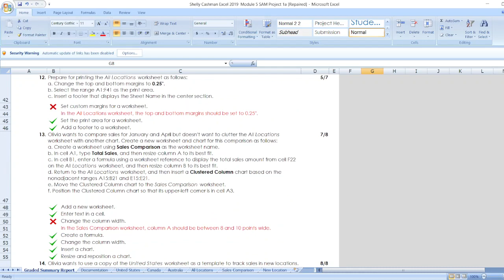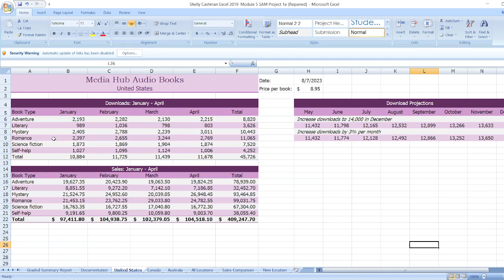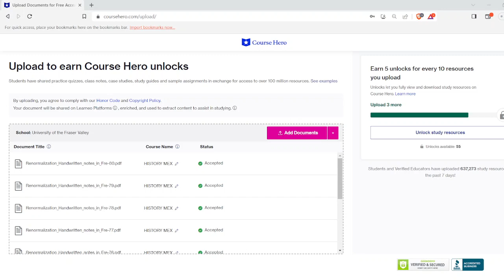Shelly Cashman Excel 2019 | Module 5: SAM Project 1b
1) Allison Kenyon is on the Finance Committee of the Jefferson School Foundation, an organization that raises funds for schools in the Jefferson School District. Allison is tracking sales from four cookie dough fundraisers held during the year. She asks for your help in projecting future sales and visualizing the sales data for an upcoming committee meeting.

The Elementary School, Middle School, and High School worksheets have the same structure and contain similar data. Group the Elementary School, Middle School, and High School worksheets to make changes to the three worksheets at the same time. The first change is to display today's date.

In cell B3 of the Elementary School worksheet, enter a formula using the TODAY function to display today's date.

2) Find each instance the text "Pistachio cranberry" on the three worksheets and then change it to Pumpkin spice to use the correct cookie flavor.
3) Use the text in cell H5 to fill the range I5:K5 with the remaining quarters in the year.
4) Allison wants to use the cell formatting in merged cell H8 in other places in the workbook. Create and apply a cell style as follows:
a. Create a cell style named Notes based on the formatting in merged cell H8.
b. Merge cells H6:K6 without centering the contents.
c. Apply the new Notes cell style to cell H6.
5) Allison thinks each school has a good chance of increasing the average number of fundraising items sold to 125 in Quarter 4 next year. For Quarter 1, she estimates 80 fundraising items sold, which is the average number sold each quarter this year.

Project the average number of items sold next year by filling the series for the first projection (range H7:K7) with a linear trend.
6) Allison also wants to know how the average number of items sold would increase if people bought 5% more fundraising items next year.

Project the average number of items sold next year for the second projection (range H9:K9) based on a growth series using 1.05 as the step value.
7) Allison wants to consolidate this year's sales data for the elementary, middle, and high schools on the All Schools worksheet.

Ungroup the worksheets, go to the All Schools worksheet, and then consolidate the data as follows:
a. In cell C6, enter a formula using the SUM function and a 3D reference to total the number of chocolate chip cookie dough packages sold in Quarter 1 (cell B6) in Jefferson elementary, middle, and high schools.
b. Copy the formula in cell C6 to calculate the number of sales for the other flavors and quarters (range C6:F10), pasting the formula only.
c. In cell C15, enter a formula using the SUM function and a 3D reference to total the sales amounts for chocolate chip cookie dough packages sold in Quarter 1 (cell B15) in Jefferson elementary, middle, and high schools.
d. Copy the formula in cell C15 to calculate the sales for the other flavors and quarters (range C15:F19), pasting the formula only.
8) Allison wants to round the total sales values for each quarter so that they are easier to remember.
a. In cell C20, add the ROUNDUP function to display the total sales for Quarter 1 rounded up to 0 decimal places.
b. Fill the range D20:F20 with the formula in cell C20.
9) In cell G22, Allison wants to display the total fundraising sales from the previous year. This data is stored in another workbook. Insert the total as follows:
a. Open the file Support_EX19_5b_Fundraisers.xlsx.
b. In cell G22 of Allison's workbook, insert a formula using an external reference to cell F20 in the All Schools worksheet in the Support_EX19_5b_Fundraisers.xlsx workbook.
10) Allison wants to visualize how the sales of each cookie dough flavor contributed to the total fundraising sales for the year.

Create a chart as follows to illustrate this information:
a. Create a 3-D Pie chart that shows how each cookie dough flavor (range B15:B19) contributed to the total sales (range G15:G19).
b. Move and resize the chart so that the upper-left corner is in cell B23 and the lower-right corner is in cell G38.
11) Format the 3-D Pie chart as follows to make it easier to interpret:
a. Use Fundraising Sales as the chart title.
b. Add data labels to the chart on the Inside End of each slice.
c. Display only the Category Name and Percentage values in the data labels.
d. Change the number format of the data labels to Percentage with 1 decimal place.
e. Explode the largest slice (Chocolate chip) by 5 percent.